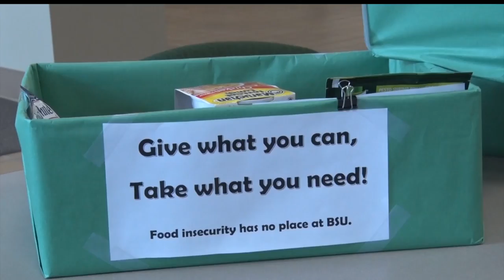Bemidji State University Starts New Initiative To Address Student Hunger